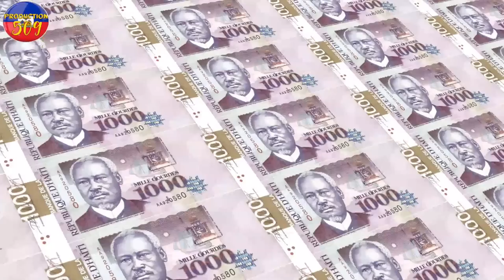BWA Kale IZO atè a gade koze gen 16 otaje ki sove anba men kidnapè yo